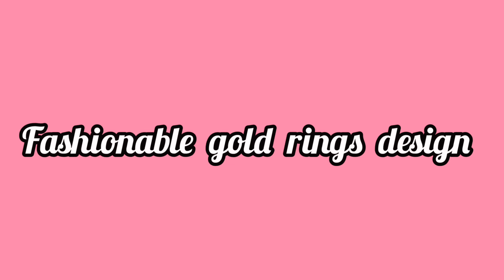fashionable gold rings design with weight and price // gold rings design collections 916kdm hallmark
hello friends,
today's video is about gold rings design with weight and price

 lakshmi jewellers
 khairthabad
 Hyderabad